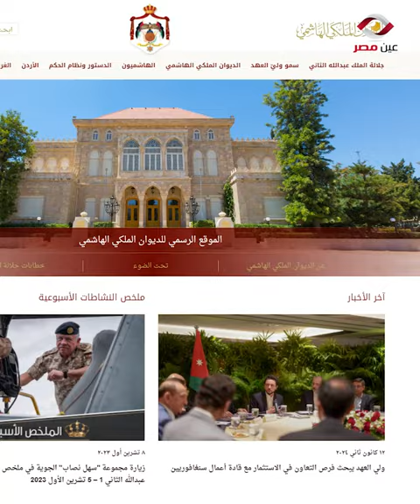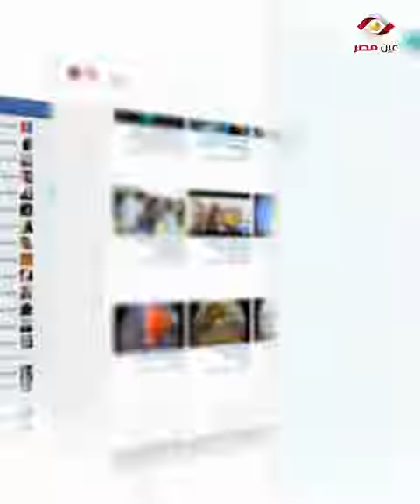بالتفاصيل سعر إطلالات الأميرة_رجوة الحسين حديث رواد منصات التواصل الاجتماعي